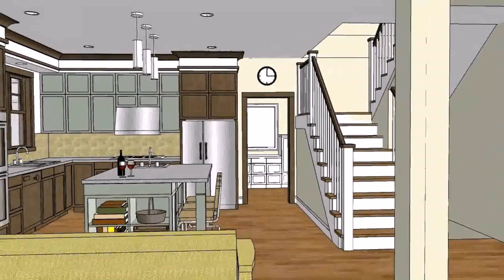Simple House Design In The Philippines With Floor Plan (see description)